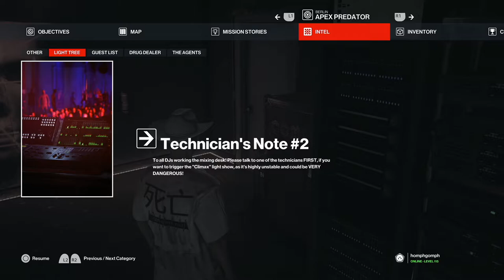Let's Stream - Hitman 3 pt. 3 (Berlin)